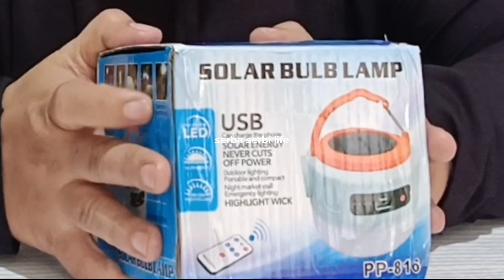Review Lampu Emergency Multifungsi bisa Jadi Powerbank Juga‼️‼️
link pembelian via shopee